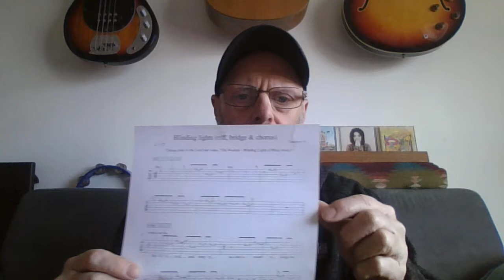GSWD B007 Blinding lights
'Blinding Lights' by The Weeknd. Get in touch if you'd like a copy of the TAB.